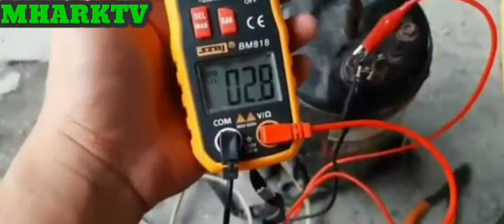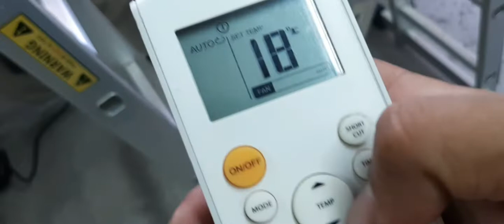PAANO RESOLBAHAN ANG WATERLEAK PROBLEM | AIRCONDITIONING TUTORIALS | MHARKTV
Mga ka Dhadz ussually talaga ang nag cacause ng leak talaga sa aircon ay ang dumi madalang lang baligtag ang declevel nia. Kaya ugaliin na magpalinis nang naayon sa tinakdang paglilinis o maintenance. Maraming salamat mga ka Dhadz! Godbless😇